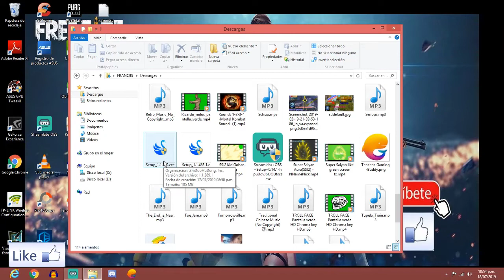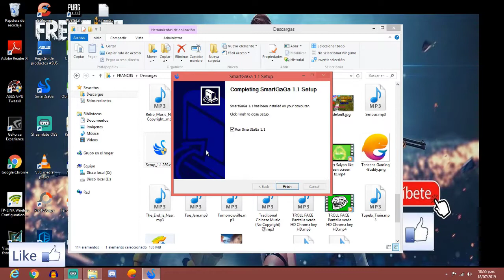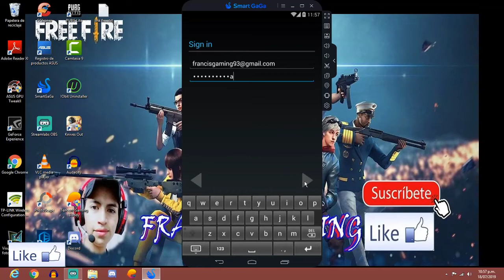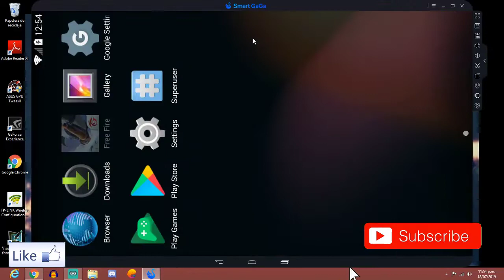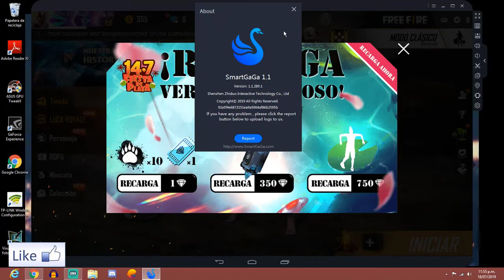Free fire smart gaga version 1.1.2 antigua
HOLA CRACKS  AQUÍ LES DEJO UNA VERCION ANTIGUA DEL EMULADOR SMART GAGA  PARA FREE FIRE ESPERO LES SIRVA

   !!LES AGRADEZCO MUCHO POR SU APOYO!!

                    NO OLVIDEN DEJAR SUS COMENTARIO!!

CREDITOS:
 CANCION: